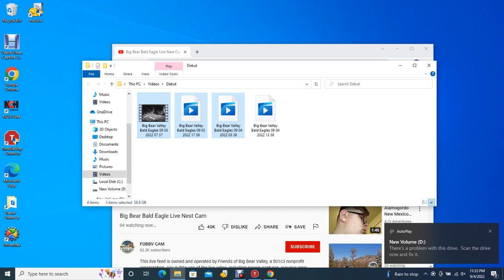Big Bear Valley Bald Eagles 09/04/2022 13:38